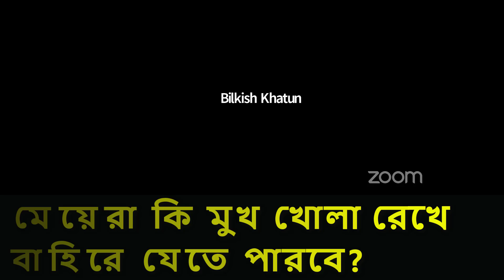মেয়েরা কি মুখ খোলা রেখে বাহিরে যেতে পারবে? || Sheikh Motiur Rahman Madani